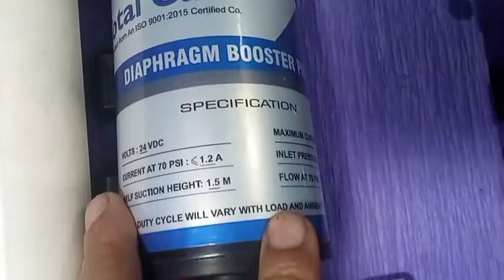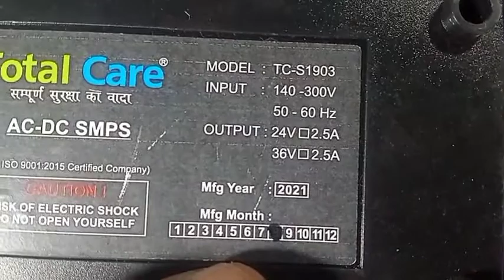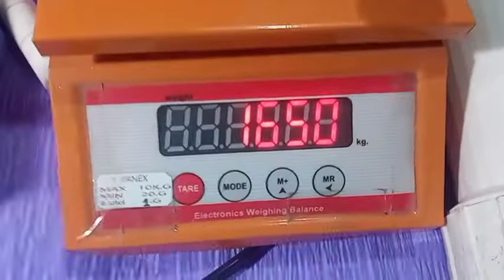WHAT ARE FIVE DIFFERENCES BETWEEN RO PUMP 75GPD AND RO BOOSTER PUMP 100 GPD.